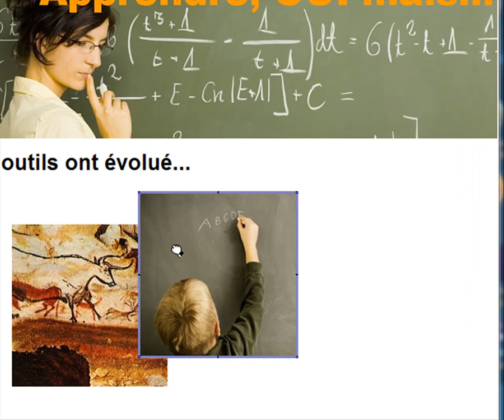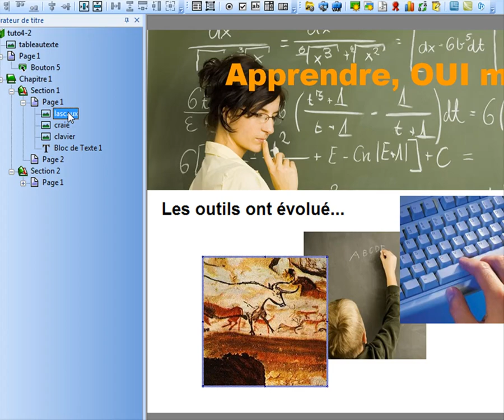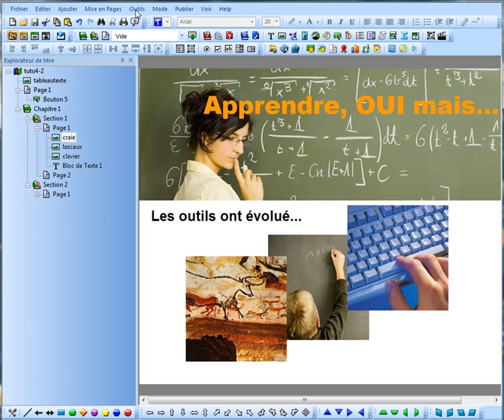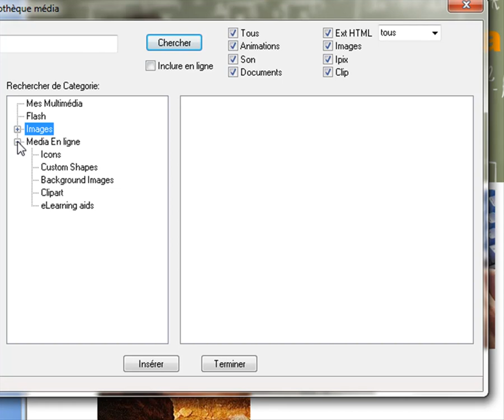Tutoriel Trivantis Lectora 7 : Images